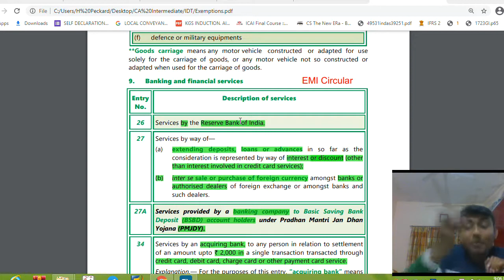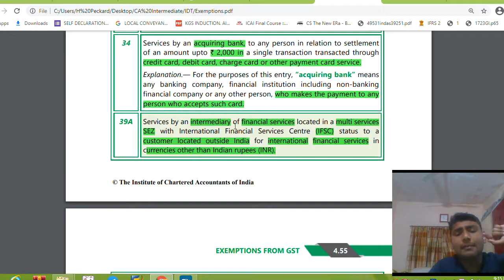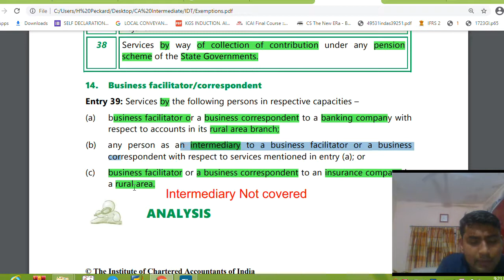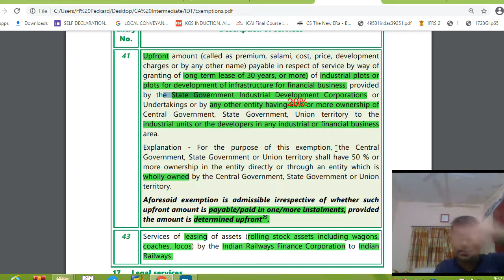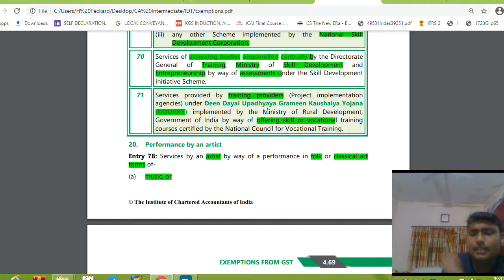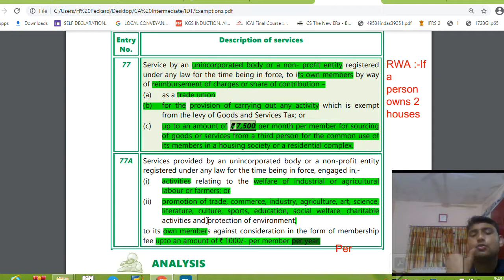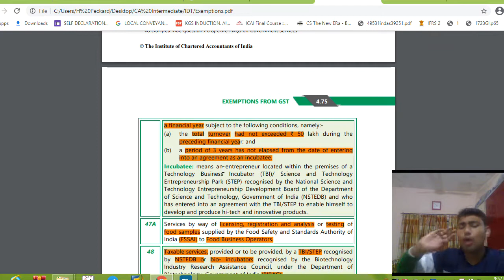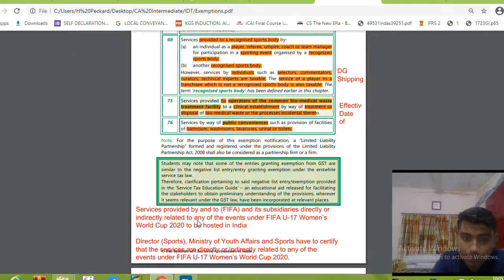Chapter 4: Exemptions Under GST CA Inter Revision for Jan 2021/May 2021 from ICAI Study material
Chapter 4: Exemptions Under GST CA Inter Revision for Jan 2021/May 2021 from ICAI Study material Part 5

Contents Covered:-
Banking and financial services
Entry NO. 26(Services by RBI) ,Entry NO. 27(Interest Or Discount),Entry No. 27A((PMJDY &Basic Saving Bank Deposit (BSBD) account holders),Entry No. 34(Acquiring bank & Rs.2000 ),Entry No.39A (intermediary of financial services in a multi services SEZ )
Service charges/fees, documentation fees, broking charges, documentation fees, broking charges

Life insurance business services
Entry No.28(National Pension System),Entry No.29(Army, Naval and Air Force Group Insurance Funds)Entry No.29A (Naval Group Insurance Fund )
Entry No.36

Services provided by specified bodies
Entry No.30(ESIC),Entry No.31(EPFO),Entry No.31A(Coal Mines Provident Fund Organisation )Entry No.31B (National Pension System (NPS) )Entry No.32(IRDAI),Entry No.33(SEBI)

General insurance business services
Entry No.35, Entry No.36A(Services by way of reinsurance of the insurance schemes specified in serial number 35 or 36.)

Pension schemes
Entry No.37(Services by way of collection of contribution under the Atal Pension Yojana.)
Entry No.38(Services by way of collection of contribution under any pension scheme of the State Governments.)

Business facilitator/correspondent
Entry No.39

Services provided to Government
Entry No.3(Pure services provided TO Government)
Entry No.3A(Composite supply of goods(not more than 25% ) and services TO Government)
Entry No.11A (Fair Price Shops)
Entry No.40
Entry No.72
Entry No.51(GSTN)

Leasing services
Entry No.41(Upfront amount & industrial units or the developers in any industrial or financial business)
Entry No.43(Leasing of assets(wagons,coaches, locos) by IRFC to Indian Railways)

Legal services(Entry 45)

Skill Development services

Performance by an artist
Entry 78:Services by an artist by way of a performance in folk or classical art forms of
(a) music, or
(b) dance, or
if the consideration charged for such performance is not more than Rs.1,50,000 are exempt from GST.

Right to admission to various events

Services by an unincorporated body or a non- profit entity

Other exempt services